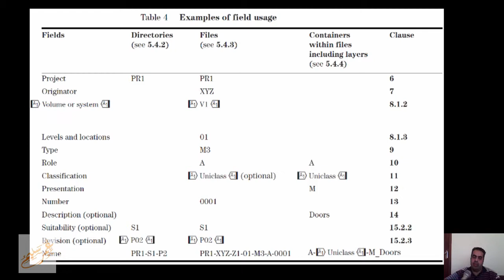BS1192 2007 PAS1192 2 2013 Naming Conventions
شير مشاركة